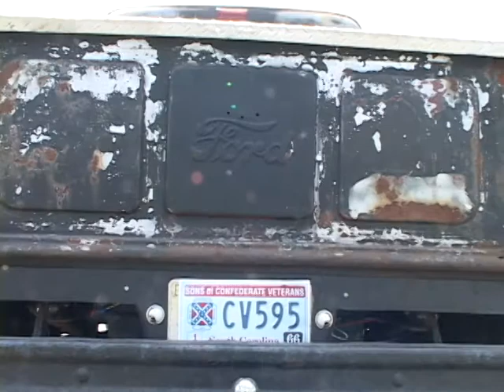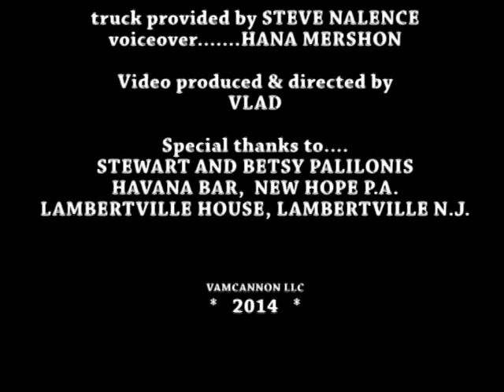"CAROLINA ANGEL" THE FAMOUS SONG OF J.B.KLINE, 2014, VIDEO V.A.M.CANNON Production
"CAROLINA ANGEL" THE FAMOUS SONG OF J.B.KLINE,  2014, MUSICIAN :
ED WALL, KEVIN JOY, WILL HOSEY, DALLAS HOSEY, STEVE GUYGER.
VIDEO CAST: J.B.KLINE, LEILANI MAY SCURTI, JERRY FIESS, LYNN KLINE.
VIDEO PRODUCED BY V.A.M.CANNON LLC . Camera & Directed by Vlad.